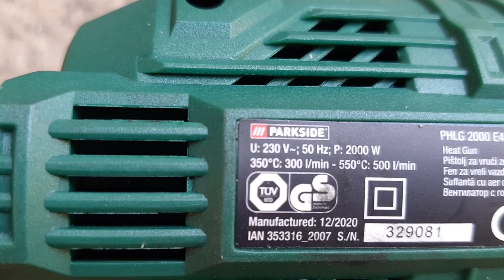Aprind cărbuni pentru grătar.